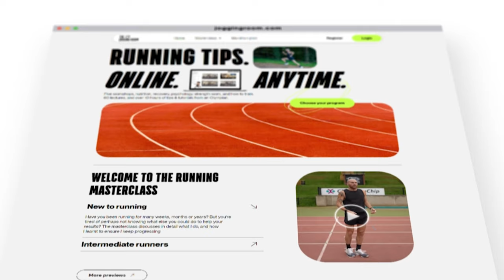Running THRESHOLD on depleted & tired legs | Super compensation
In this video I will explain how adding an extra session to your week could add a little fitness boost to your running.

You shouldn't be looking to do this all the time, but it can help your body physically get used to running on tired legs, and also psychologically.

Of course the pace will be slower because you're tired, but you get the same benefits or even more with a super compensation effect.

You can see more tips & tutorials here: (over 10 hours of tips, and 60 different lectures covering recovery, nutrition, psychology, strength training, and very running-specific help)

60 lectures and 10 hours of tips

Simple instructions
Premium tutorials are divided into manageable bits, designed for you to correct your mistakes, and improve your knowledge of all things running